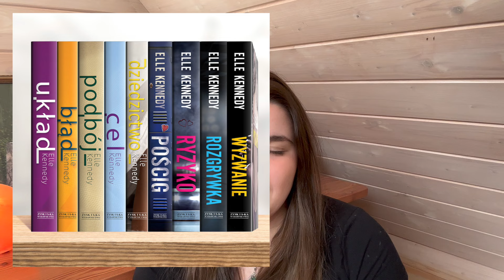najlepsze romanse *po przeczytaniu zaczniesz być hopeless romantic*💌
cześć wszystkim,
zapraszam Was na polecenia najlepszych romansów dla młodszych i starszych💞